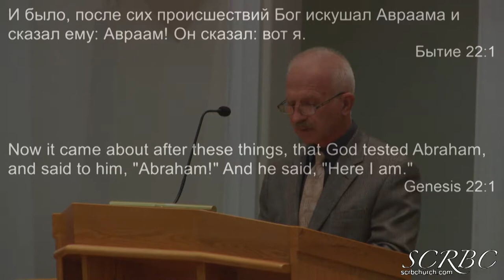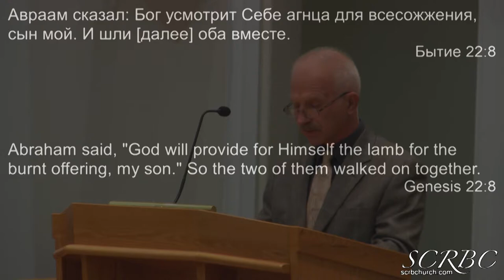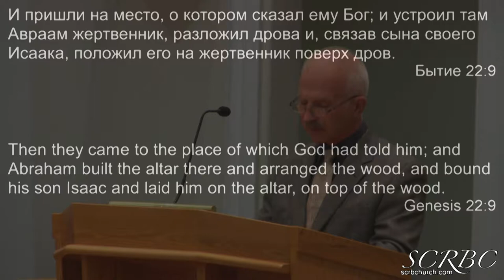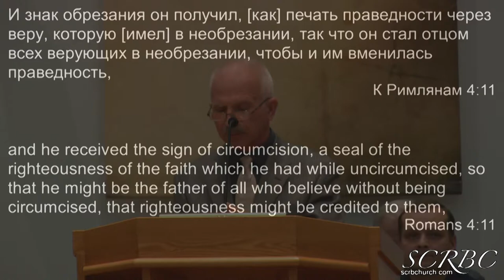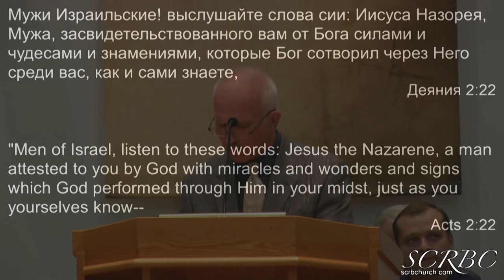2018 11 01 vmaslov